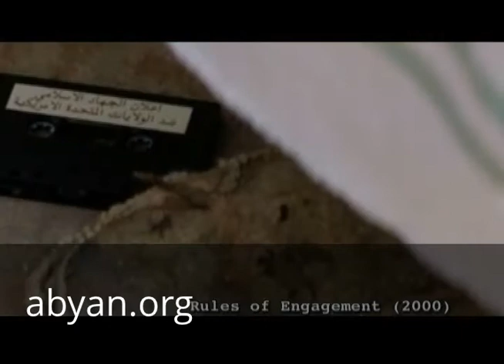Hollywood Justify Killing Yemenis - abyan.org